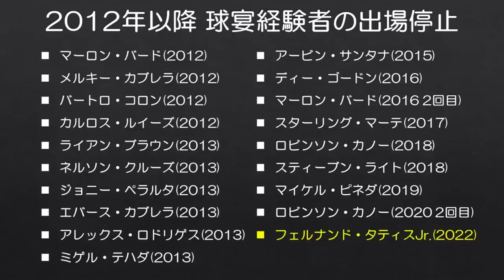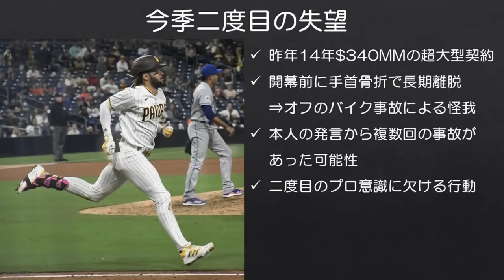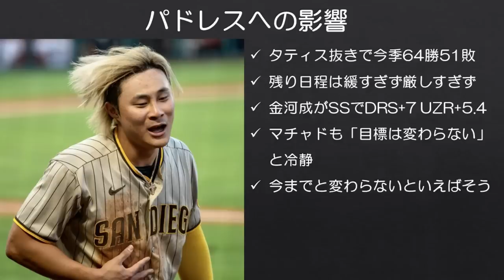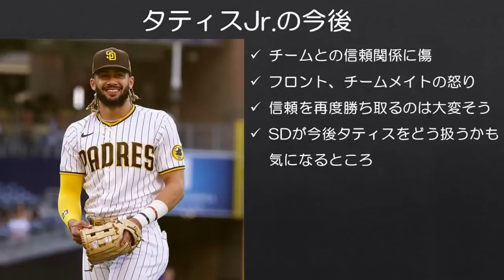【MLB】球界衝撃 タティスJr.禁止薬物使用で80試合出場停止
さすがに衝撃でした。